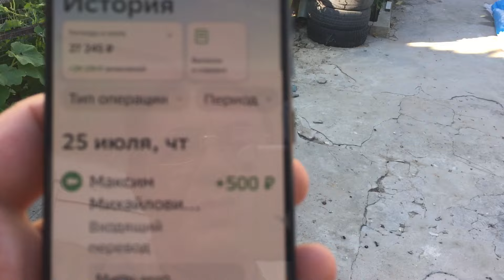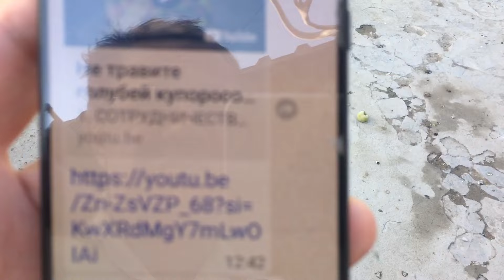Pigeons.Как найти хороших корм для голубей.